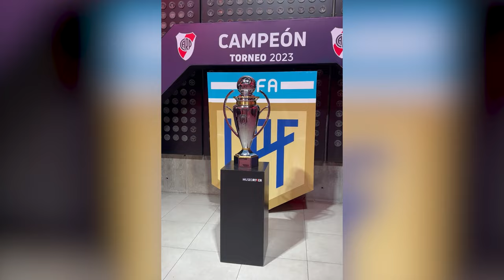SOLTERO KISSES THE SOIL IN ARGENTINA MINI-VLOG! 🇦🇷🌱😘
Reynoso & Soltero fly out to Buenos Aires, Argentina to repay a debt that has been owed since December 18th, 2022.

00:00 El Calafate / Perito Moreno Glacier
01:26 River Plate / El Monumental
02:47 Partying In Buenos Aires
04:01 Boca Juniors / La Bombonera
04:19 Tango
04:36 Iguazu Falls
05:30 Soltero Kisses The Soil!